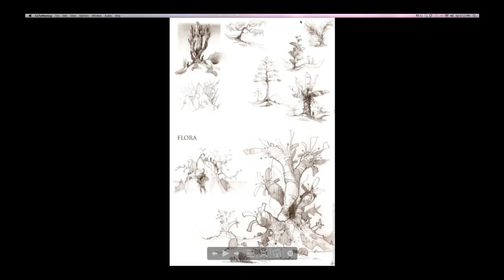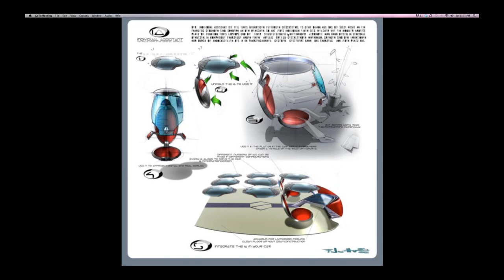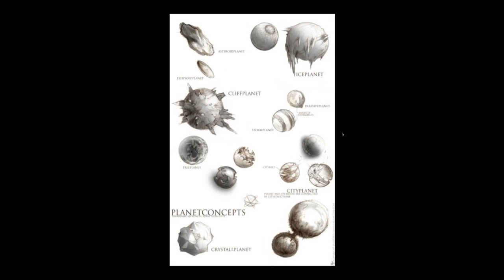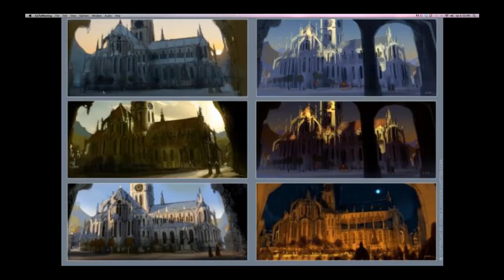CGMA | Interview with the Masters | featuring Patrick Faulwetter